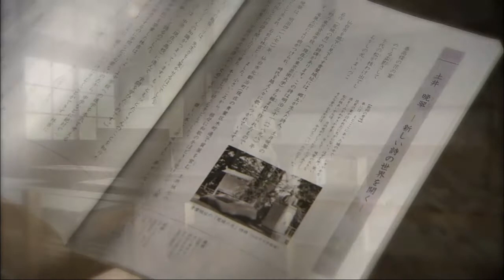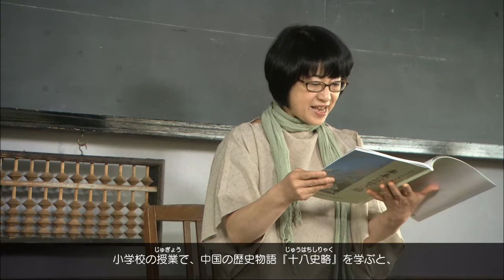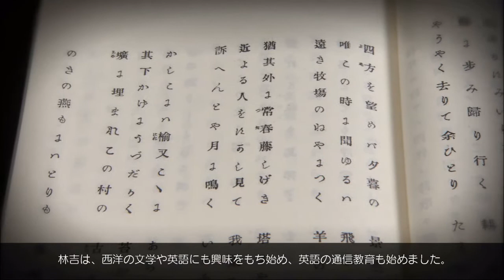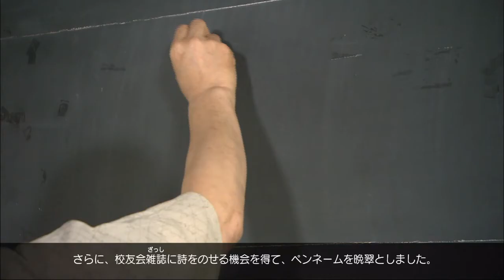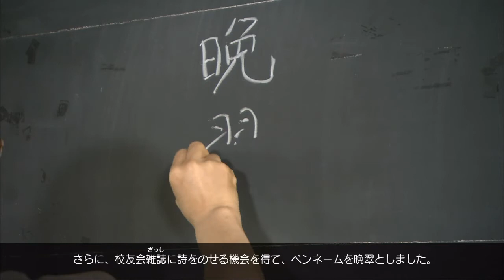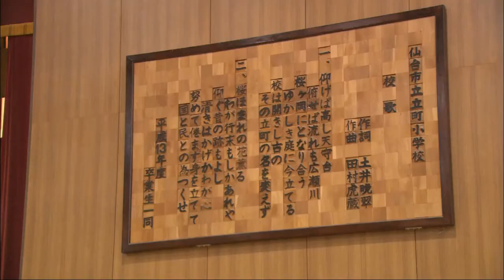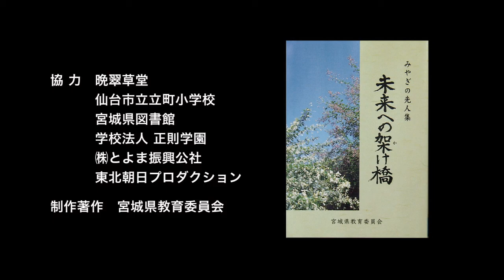みやぎの先人集「未来への架け橋」第２６話 土井 晩翠 －新しい詩の世界を開く－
土井　晩翠（土井(つちい)　林吉）は，明治４（１８７１）年，仙台市に生まれた。東京帝国大学（現在の東京大学）英文科を卒業後，島崎　藤村と並ぶ詩人として注目され，「新体詩」と呼ばれる新しい詩の確立に大きな功績を残した。昭和２４（１９４９）年に仙台市名誉市民に選ばれ，文化勲章も受章した。代表作に『天地有情』がある。

この動画は，宮城県教育委員会が平成２５年３月に発行した小学校高学年向け道徳副読本みやぎの先人集「未来への架け橋」に掲載されているお話を，映像化したものです。くわしくは，下記URLを御覧ください。
●宮城県教育庁義務教育課